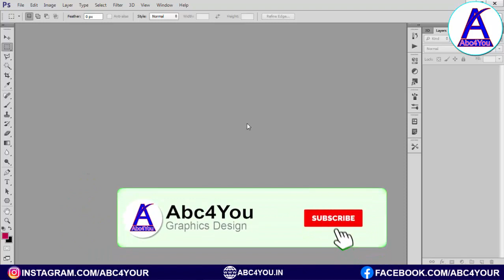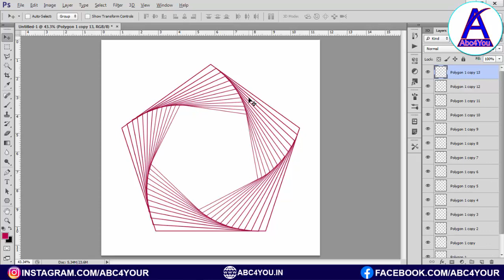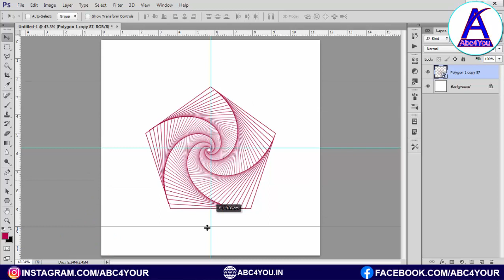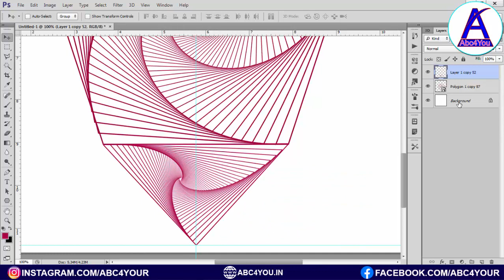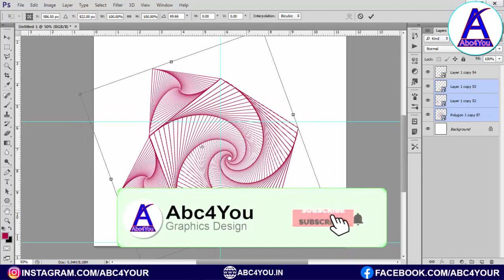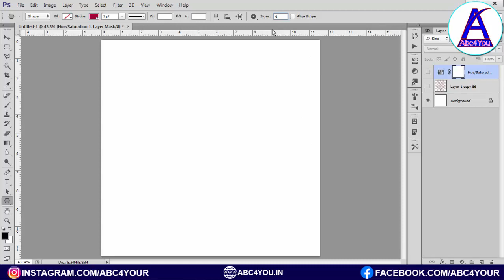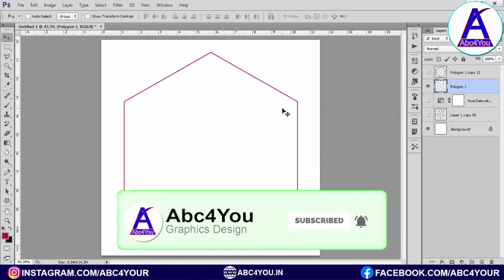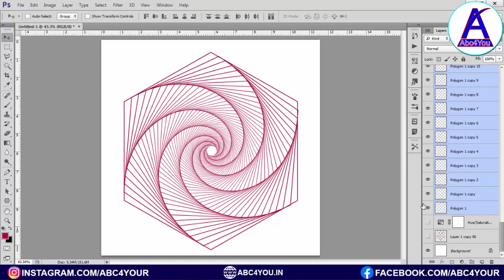Spiral Graphics Design in Photoshop | Spiral Design कैसे बनाए?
इस विडियो में एक Spiral Graphics Design बनाना सीखेंगे की आप फोटोशॉप में अलग अलग Spiral Graphics Design कैसे बना सकते है तो दोस्तो सीखने जानने के लिए ये विडियो में बने रहिए विडियो को लास्ट तक देखते रहिए...

How to Create Custom Shapes in Photoshop, photoshop spiral design, spiral design pattern,spiral design in coreldraw,spiral design works,adobe photoshop,photoshop tutorial in hindi,spiral design drawing